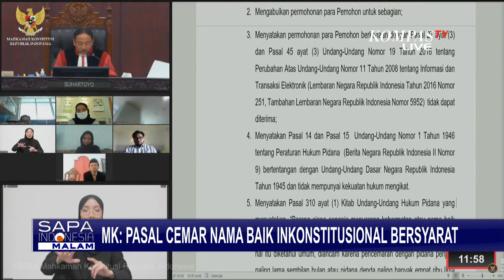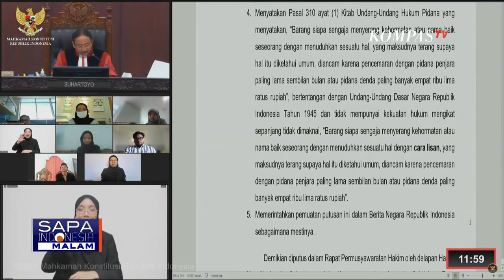MK Cabut Larangan Penyiaran Berita Bohong KUHP, Jadi Harapan Demokrasi Indonesia? Begini Kata YLBHI